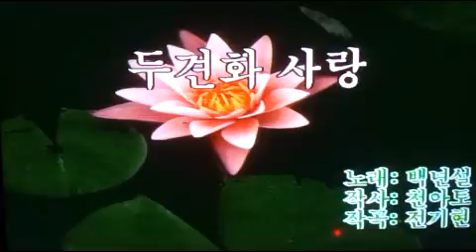💐 두견화 사랑💐 Dugyeonhwa Love💐 ホトトギス愛/전광용Alto Saxo🎷Coveredby 가요/백년설